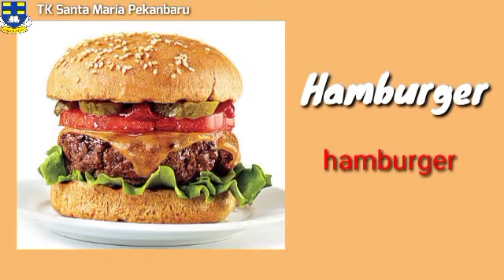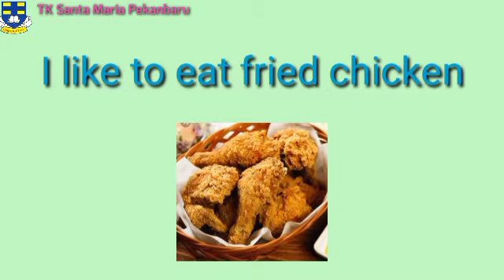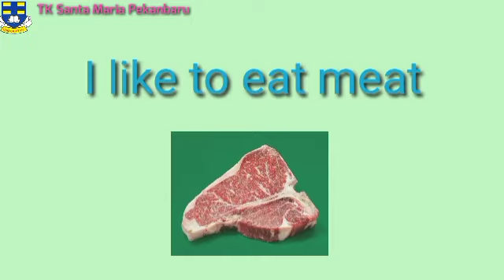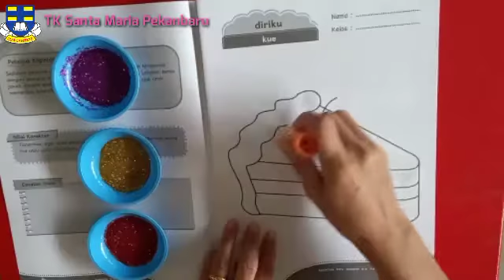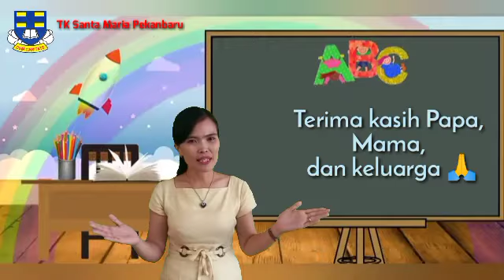Video Pembelajaran TK B, Selasa 24 Agustus 2021 [ Materi : Makanan Kesukaan ]